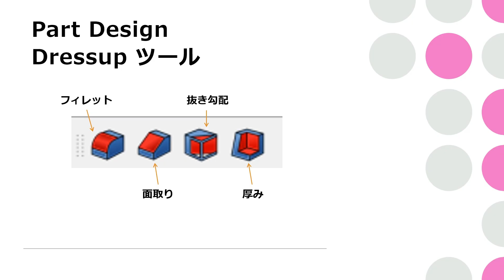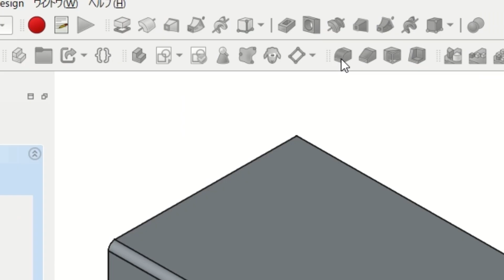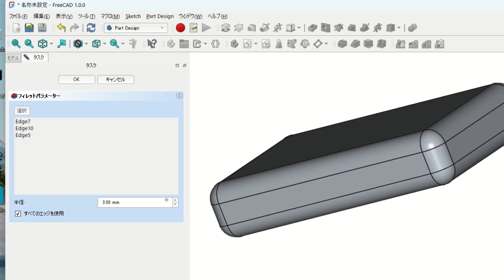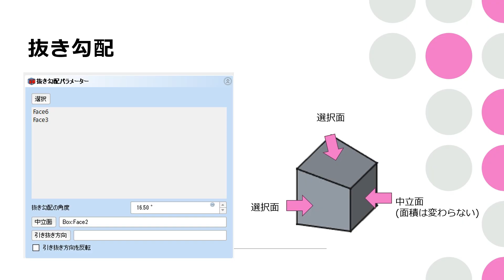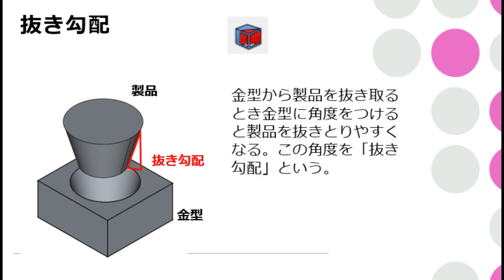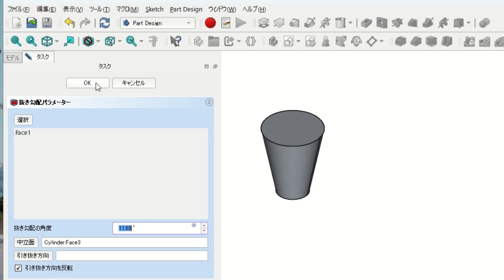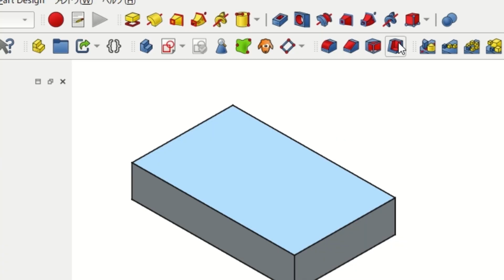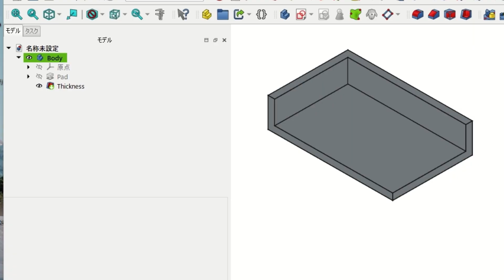FreeCAD1.0 基本的操作法4 Dressupツール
この動画では、FreeCAD 1.0の「ドレスアップツール」に焦点を当て、特にフィレット、面取り、抜き勾配、厚みの各機能について詳しく解説しています [00:00]。これらのツールは、3Dモデルの形状をより現実的で機能的なものに修正するために使用されます。

フィレット
フィレットは、選択したエッジを丸いカーブに変換する機能です [00:16]。

エッジや面を選択し、半径を指定することで丸みを調整できます [01:32]。

「すべてのエッジを使用」オプションにチェックを入れると、選択した面に関わらず、すべてのエッジにフィレットを適用できます [02:13]。

面取り
面取りは、選択したエッジの角を直線的に削る機能です [00:42]。

フィレットと同様に、エッジまたは面を選択して適用します [02:45]。

タイプオプション:

等距離: エッジの両側を同じ距離だけ削ります [03:26]。

2つの距離: エッジの両側で異なる距離を指定して削ることができます [03:34]。

距離と角度: 距離と角度を調整して面取りを行うことができます [04:07]。

面取りのサイズが大きすぎるとエラーが発生する場合があるため、適切なサイズに調整する必要があります [04:52]。

抜き勾配
抜き勾配は、金型から製品を抜き取りやすくするために、モデルの側面に角度（勾配）をつける機能です [05:15]。

勾配を付ける面を選択し、抜き勾配ツールを適用します [07:03]。

中立面: 面積を固定したい面を指定することで、その面を基準に勾配が適用されます [07:35]。

「引き抜き方向を反転」オプションで、勾配の方向を反転させることができます [08:03]。

複数の面を同時に選択して勾配を付けることも可能です [09:12]。

厚み
厚みツールは、選択した面の内側にポケット状のくぼみを作成する際に使用し、壁の厚みを調整できます [05:51]。

上面を選択し厚みツールを適用すると、内部がくり抜かれた形状が作成されます [09:55]。

結合タイプ:

「内側に向かって厚みを作成」オプションのチェックを外すと、厚みが外側に作成され、外側のエッジにフィレットが適用されます [10:19]。

「共通集合」タイプを選択すると、厚みの角が直線になります [10:53]。

複数の面を選択して、それらの面がくり抜かれた形状を作成することも可能です [11:06]。